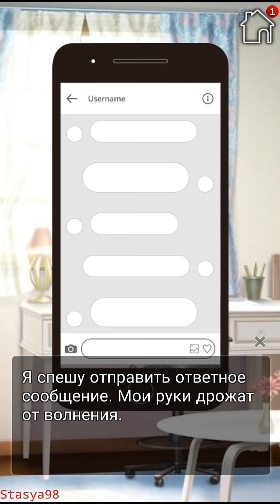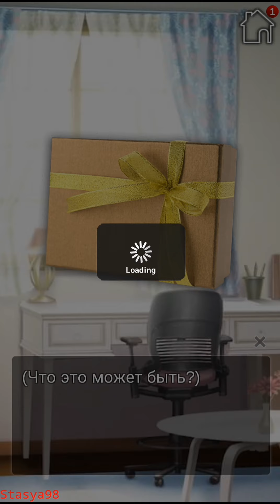Heart of the Fox 5 эпизод💎 "Он твой парень?"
К главной героине приходит ее коллега, парни немного ревнуют) Ответы за алмазы